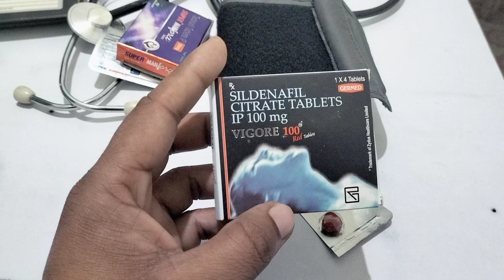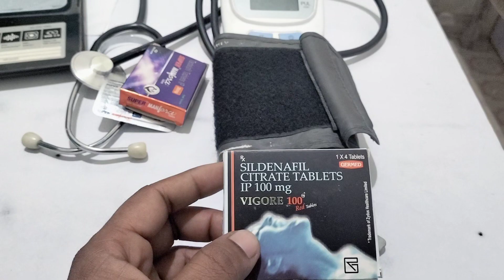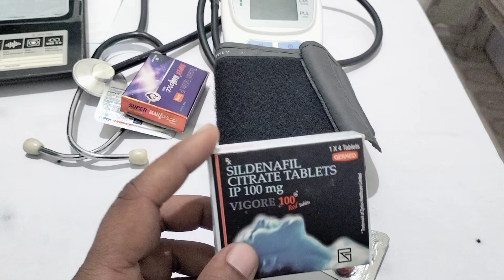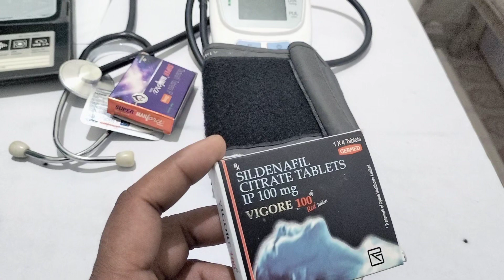Vigore 100 Mg Tablet RevIew | ज्यादा प्रयोग करने से क्या क्या नुकसान होता है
SIDE EFFECTS OF VIGORE TABLET
Common side effects of Vigore
Flushing (sense of warmth in the face, ears, neck and trunk)
Headache
Stiffness
Nosebleeds
Blurred vision
Indigestion
Muscle pain
Upset stomach
Rash
HOW TO USE VIGORE TABLET
Take this medicine in the dose and duration as advised by your doctor. Swallow it as a whole. Do not chew, crush or break it. Vigore 100 Red Tablet may be taken with or without food, but it is better to take it at a fixed time.
HOW VIGORE TABLET WORKS
Vigore 100 Red Tablet is a phosphodiesterase-5 (PDE-5) inhibitor. It works by relaxing the blood vessels in your penis, thereby increasing blood flow into the penis on sexual stimulation. This helps you achieve and maintain a hard, erect penis suitable for sexual activity.
Vigore 100 Mg Tablet RevIew | डबल फायदा के लिए कुछ इस तरह इस्तेमाल करे Vigore 100 Tablet in Hindi